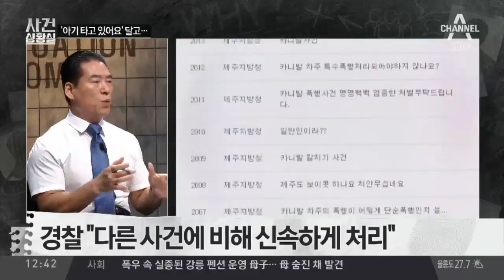‘제주도 카니발 폭행’ 피해자 휴대전화 던져…증거인멸? | 사건상황실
아이들, 아빠가 무참히 폭행당하는 모습 지켜봐
피해자 휴대전화 빼앗아… 증거 인멸 의도?
경찰, 폭행·재물손괴 혐의로 입건해 조사

〈평일〉
08시 00분 라디오쇼 정치시그널 (유튜브 라이브)
08시 50분 김진의 돌직구 쇼
10시 20분 김진의 더라방 (유튜브 라이브)
12시 00분 뉴스A 라이브
15시 50분 강력한 4팀
17시 20분 뉴스TOP10
19시 00분 뉴스A

〈주말〉
12시 00분 토요랭킹쇼·뉴스A 라이브
17시 40분 뉴스TOP10
19시 00분 뉴스A